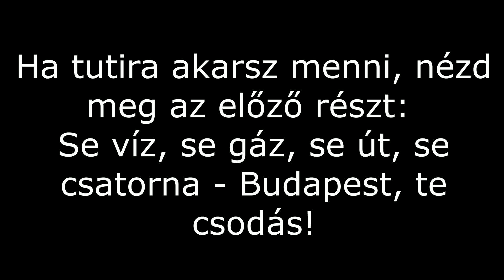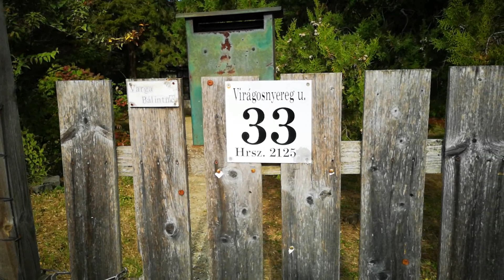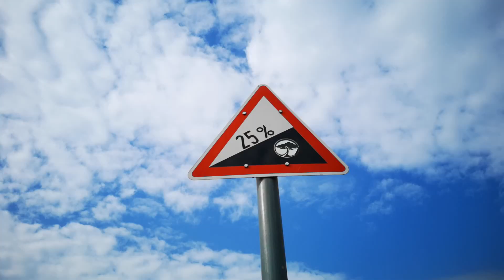XXI. századi luxus vs. 70-es évek vidéki Magyarország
Szerinted hány méter választja el a XXI. századi luxust a '70-es évek vidéki Magyarországától? Kiszúrtad azt a pár másodpercet a tegnapi videómban?  Ha igazán érteni szeretnéd, nézd meg előbb a – mondjuk így – első részt is - Se víz, se gáz, se út, se csatorna?